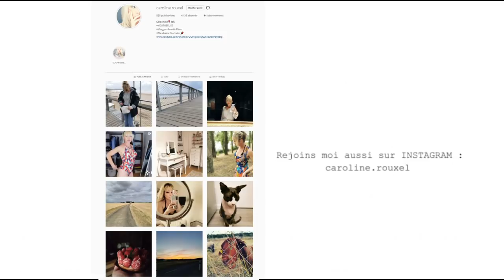FAQ : JE VOUS REVELE (enfin) MON AGE, SALAIRE ... !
FAQ : Mon âge, ma fille, salaire YOUTUBE  (Je réponds a tout)